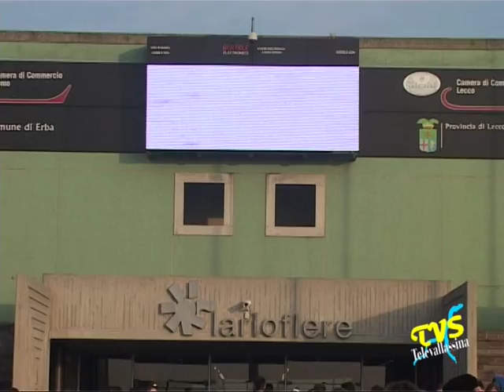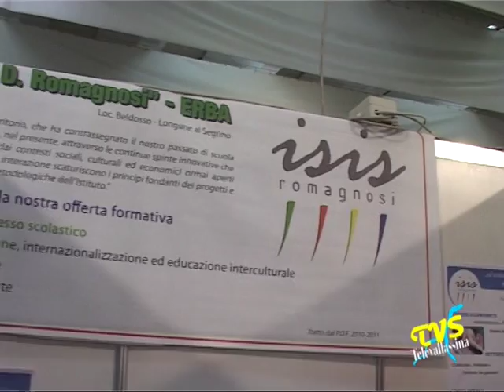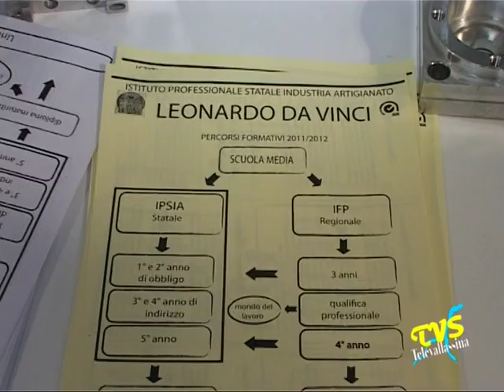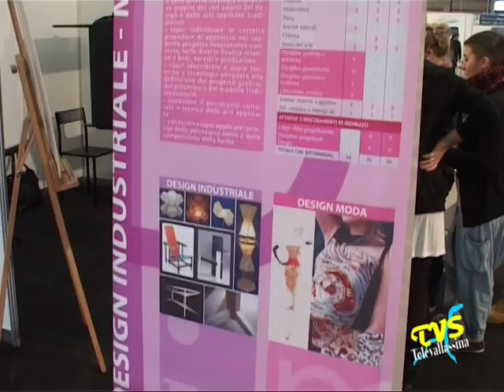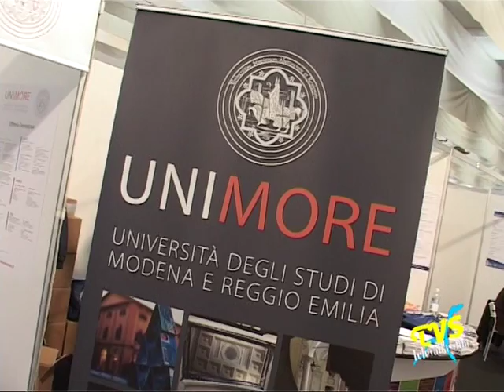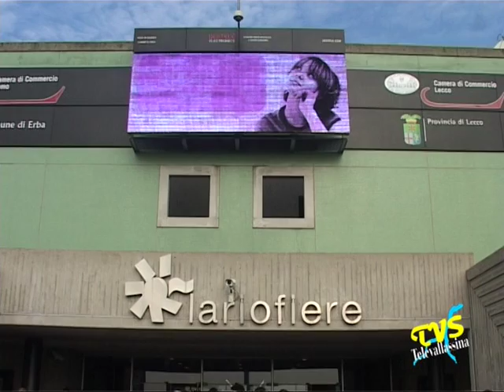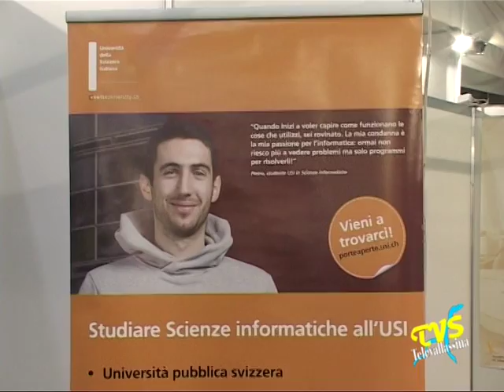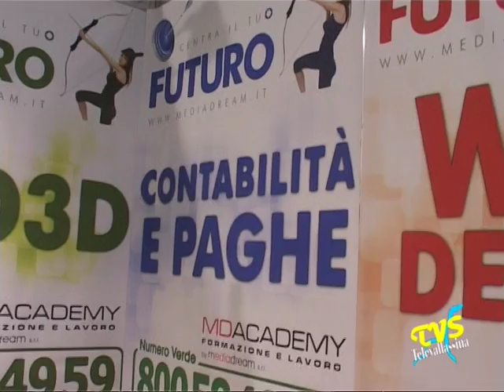Young 2011 - Lariofiere - Servizio Speciale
Erba (Co) - 1 Dicembre 2011

YOUNG - ORIENTA IL TUO FUTURO - Ampio servizio speciale con immagini e interviste - dal 1 al 4 dicembre al Lariofiere di Erba (Co)